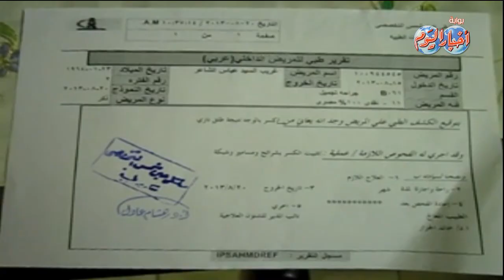عاد من الموت ليكشف متاجرة الإخوان بدماء الناس